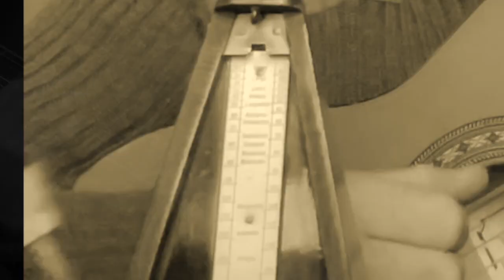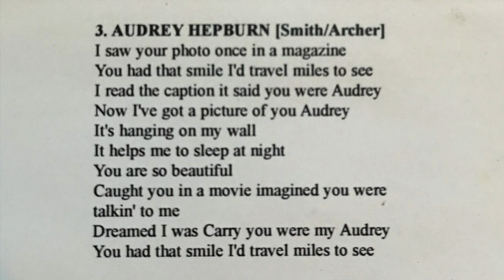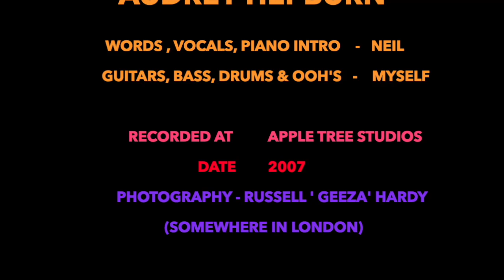LFW - Song 3 - Audrey Hepburn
'I had the tune and knew I wanted the song to be about 50s/60's beaut' Audrey Hepburn - Neil did what he does best and came up with the lyrics "
Are you sitting comfortably with your headphones at the ready, to be transformed back in time.
Hope you enjoy this one from STAN - we had great fun recording this one.